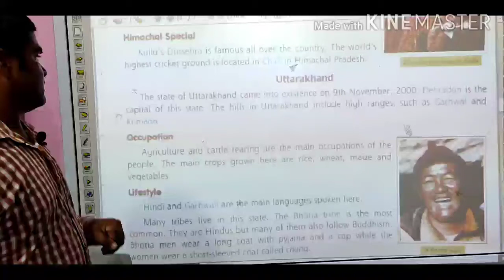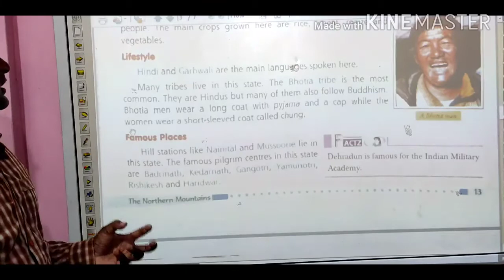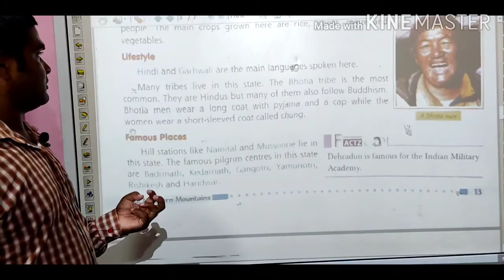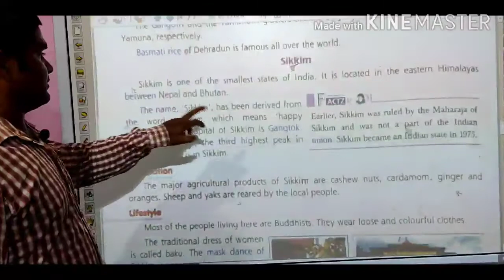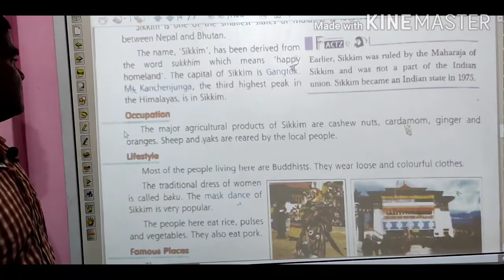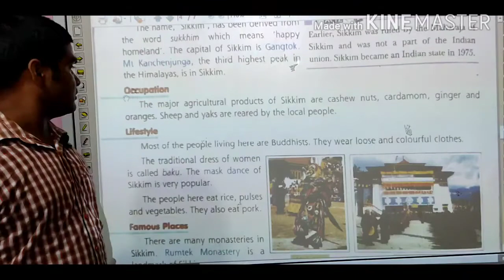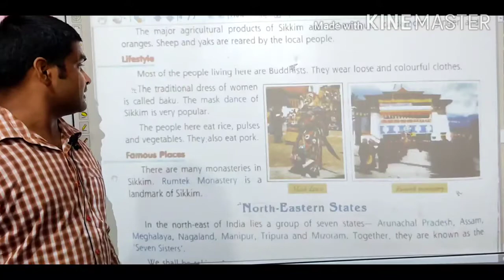Class - 4,Subject - S.st, Lesson- 1(part 5)